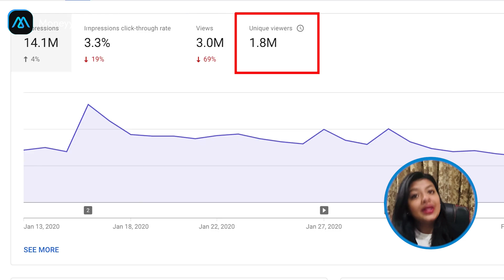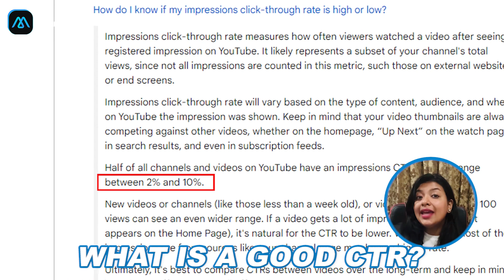HIGH CTR NAHI MIL RAHA? (watch this)👀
Hey guys, welcome to MoneyyApp!

Aaj ki video mein hum aapke saath YouTube Studio ka Sabse Important *GOLDEN NUMBER* share karenge…Click-Through-Ratio!

🕘Timestamps:
0:00    CTR Hai Bhaari Tool!
0:52    How To Find Click-Through-Rate
1:51    CTR Kya Hota Hai?
2:49    Positive CTR
3:19    How To Get A Good CTR
4:36    Impressions=Thumbnail Views
5:04    Make A Crisp Title!
5:24    CTR Goal
5:47    Review Time!

Our mission at MoneyyApp is to help Content Creators in expanding their online presence so that they can add value to the lives of others. We go over a lot of interesting topics related to how creators can grow their YouTube channels.